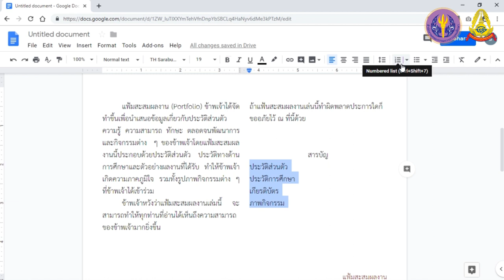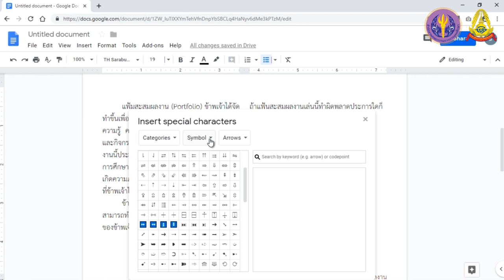S3 10 Google Docs การจัดรูปแบบเอกสารเป็นหัวข้อย่อย